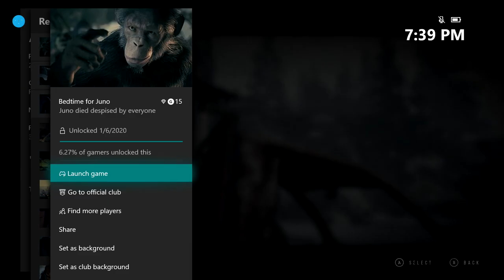Planet of the Apes: Last Frontier - Bedtime for Juno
Bedtime for Juno - Juno's downfall.

00:00 Intro
00:07 Chapter 3 Bryn
01:54 Chapter 4 Jess
07:19 Chapter 4 Bryn
11:26 Chapter 4 Jess
18:19 Chapter 4 Bryn